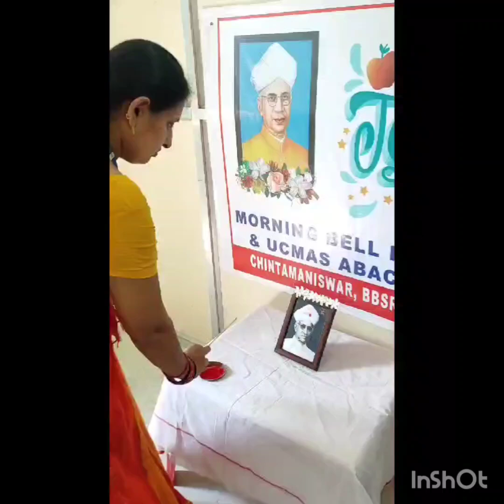Teachers Day Celebration at Morning Bell Play School 🏫